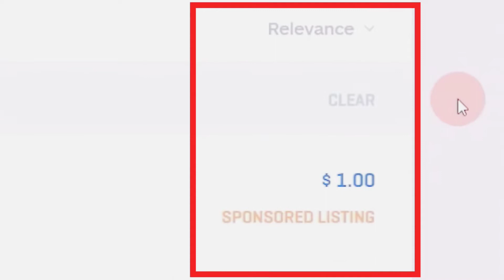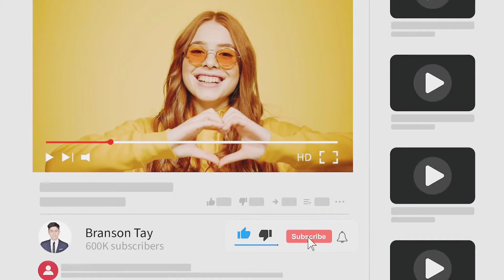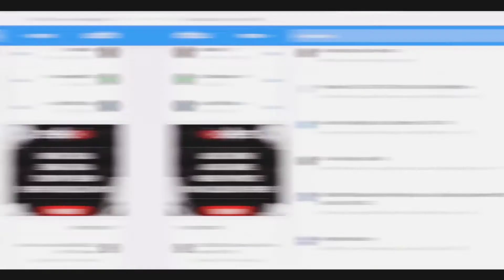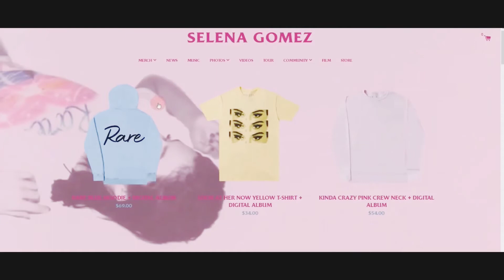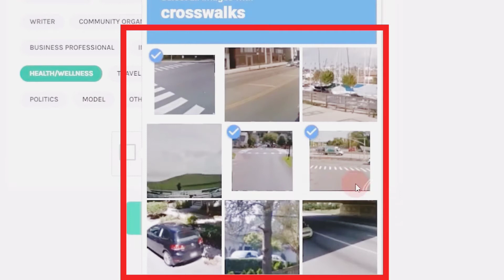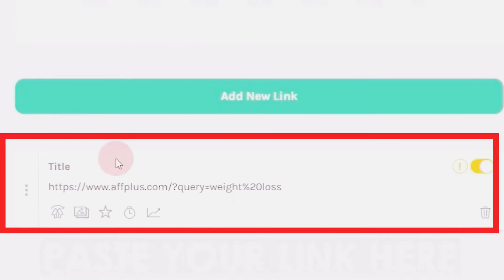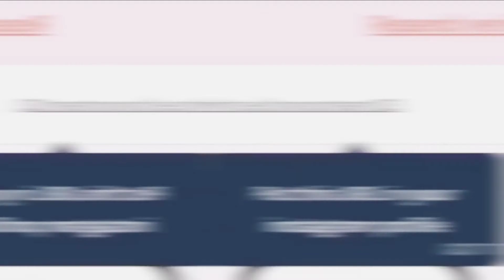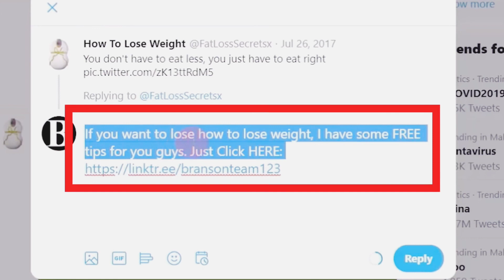Earn $1,000 PER Day That Is $3000 A Month From FREE Websites - Make Money Online